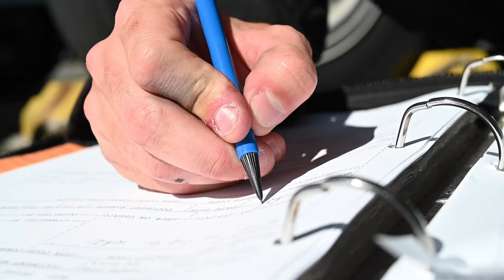U.S. Air Force's F-16 Viper Demonstration Team Stuns the Sky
U.S. Air Force Capt. Aimee “Rebel” Fiedler, F-16 Viper Demonstration Team, commander and pilot, mentally prepares and gets ready for her aerial demonstration, during, F-AIR Colombia International Aeronautics, and Space Fair, at José María Córdova Airport in Rionegro, Colombia, July 17, 2023

F-16 Viper Demo Team behind the scenes
COLOMBIA
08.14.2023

 The Viper Demo team mission is to inspire and recruit the next generation of pilots, maintainers and Airmen. (U.S. Air Force video by Staff Sgt. Madeline Herzog)

Film Credits: Video by Staff Sgt. Madeline Herzog
20th Fighter Wing Public Affairs